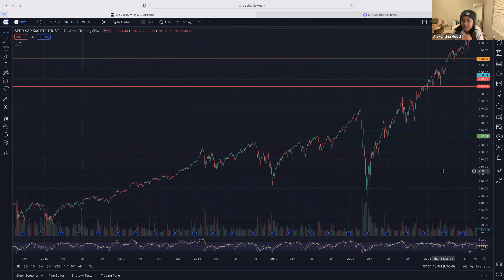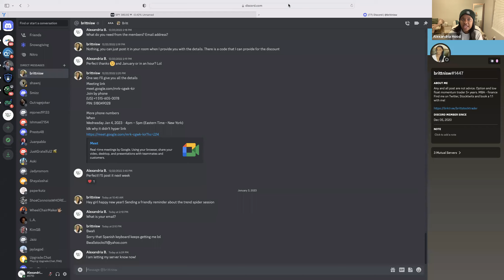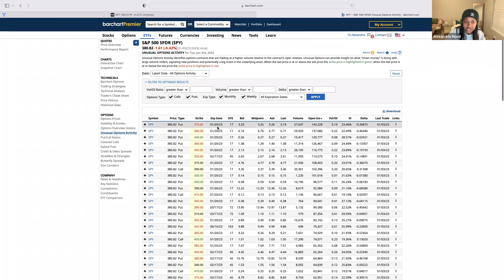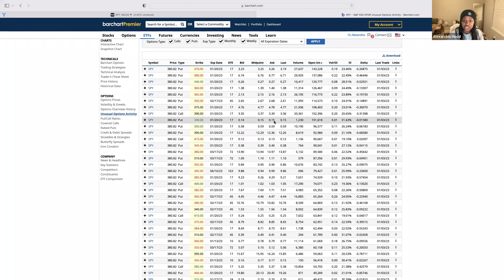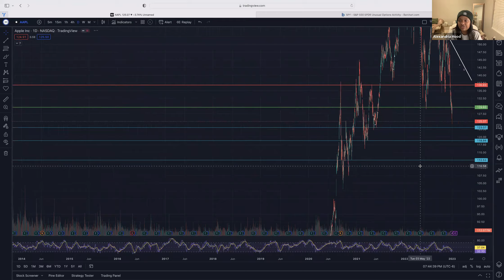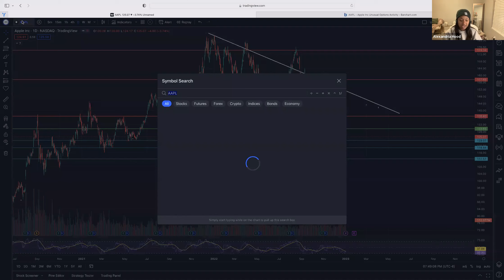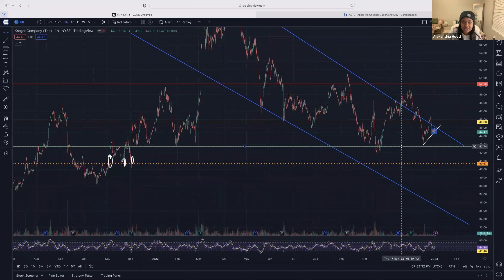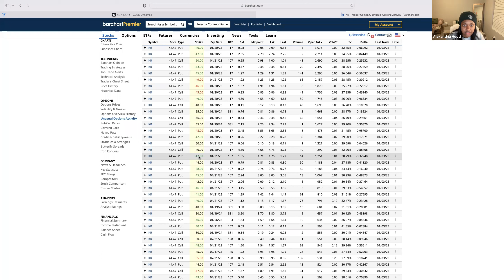January 2023 Swing Plays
It is the year 2023 and baby it has BEEN time to invest!!! In 2022 we entered into a Bear Market and saw stocks such as AMZN fall under $90 and GOOG under $100! When people ask when is a good time to buy those stocks, I always respond "AMZN is under $90, what do you mean?? NOW".

This year will be a rocky year in the Market as we see higher interest rate hikes and the economy catching up with the fast tracked interest rate hikes. I can not predict how far the Market will fall, but it is clear that it still has room down.

I can see Q1 on the Market being a very tricky and choppy day trading period. So what can we do to safely trade and still make profit? Swing trade!

Here are 3 stocks I am closely following to enter into for Swing plays.

AAPL below 123 with a profit target of 118.90.

KR below 44 with a profit target of 43.50, 43. Or above 45 with a profit
 target of 45.68, 46.

SPY below 370 with profit target of 363.25, 357.11, 349.58.